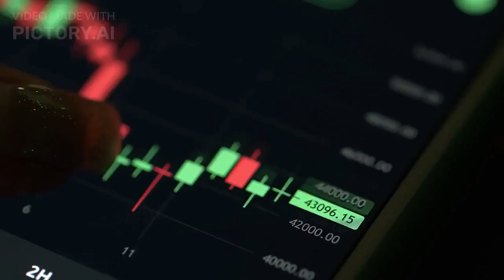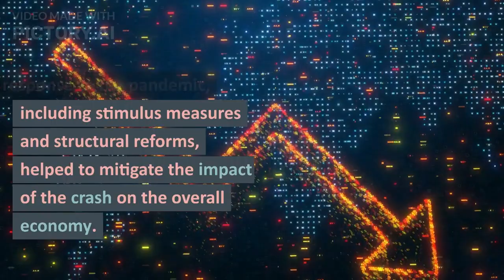HOW INDIAN SHARE MARKET GOT CRASHED IN (COVID 19) Facts about Indian market crash.